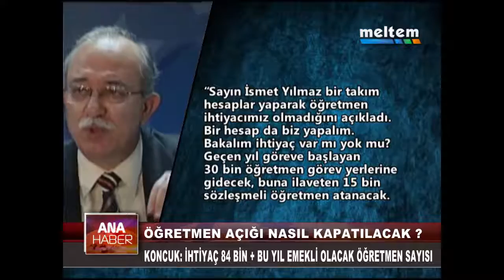ÖĞRETMEN AÇIĞI NASIL KAPATILACAK